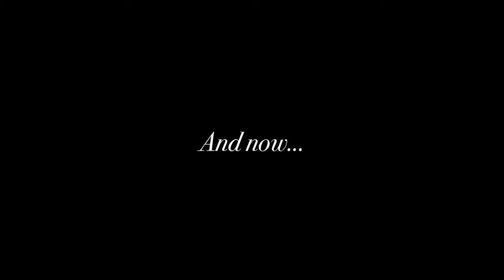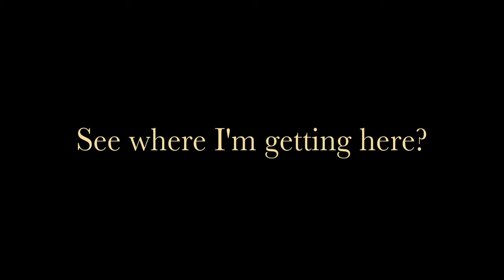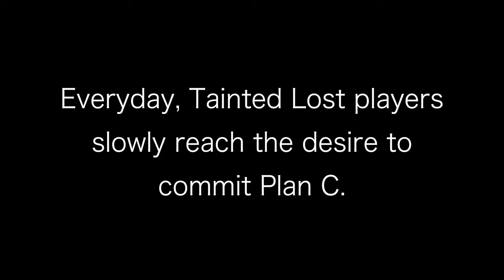Tainted Lost: The Streak Destroyer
hi! So down here is a big text about this video, just scroll down if you're not
interested and just want to see the music used!

My buddy made the thumbnail: @TKOboggers
Also here's my friend that showed up in the Discord call: @tomatomanpan647

today I decided to copy famous youtuber realguywhoisreal and basically made the same content he makes but much worse

but fr now, I really wanted to make something like this and Isaac is one of my all time favorites.
I stared making this in June and was supposed to come out by September, as you can see, it took a lot more time to finish... But it's not because of the editing. Many scraped ideas, and irl problems like school.
My old macbook also did not help as it would crash every single time while making this video. Also, I kind of destroyed the screen lol
I'm really happy and proud to finally publish this dumb project and I hope you enjoy it, even if it has a few problems I think it turned out pretty great.
Thanks if you are actually reading this lmao

Anyways music (in order of appearance):
Undertale | The song that might play when you fight Sans (don't like UT but this song is a banger)
[this song only plays for a sec, and it is coming from the game, but SMB
ost is fire and I might as well credit it.]
[dan the man is a rlly good game check it out]
[roblox youtuber tycoon moment]
(wtf! gex!?!?!?!?! scott the woz:??? scott wozniak!???
it's not the song's name, if you get you get it lmao)

I wanna leave out some special thanks here btw
Lord - @LorddaGalaxia This guy is one of my best friends, we met o discord a while back
The Cagões - @TheCagoes We have this channel where we post silly gameplay videos with some other friends, I edited a few videos there!
RealGuyWhoIsReal - @realguywhoisreal This guy inspired me to make videos, he's def one of the best content creators out there, and I wish him the best.
BananaResort - @BananaResort same thing as realguy lmaoo i love you kapto

With this out of the way, I can focus on more funny videos!!